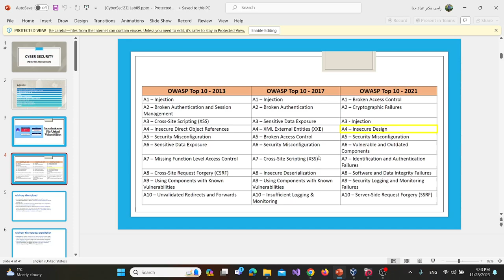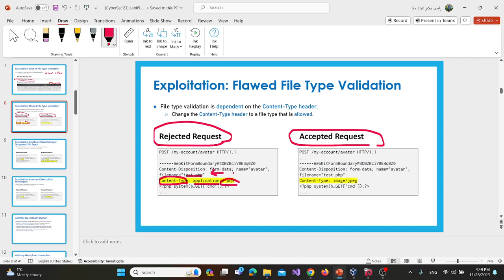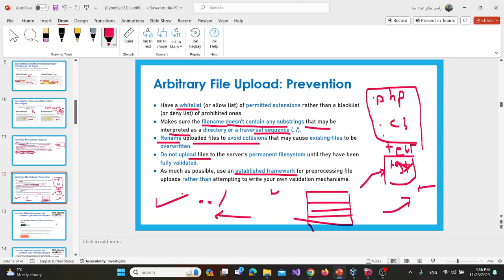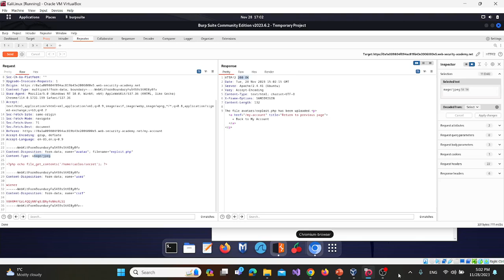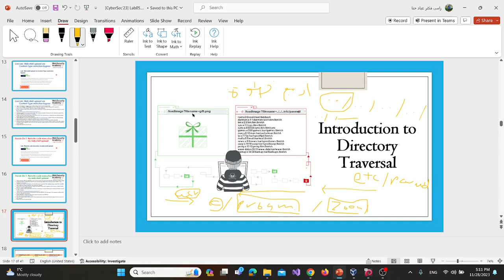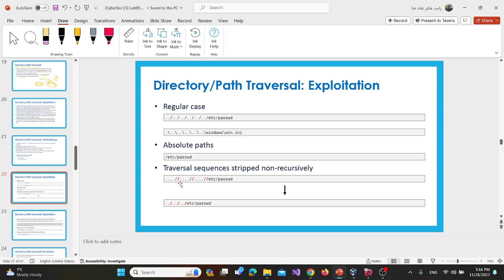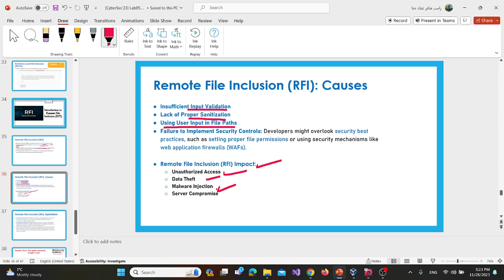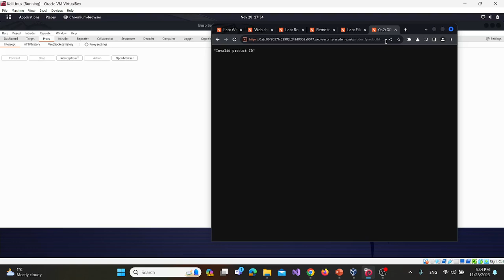Lab 5|File & Resource Attacks